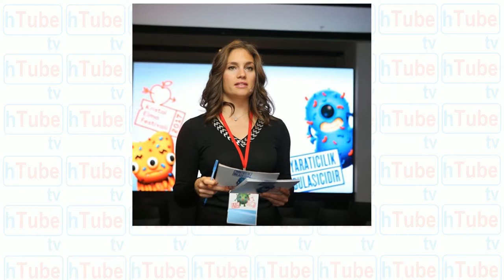Nevşin Mengü ekranlara geri dönüyor! İşte yeni kanalı